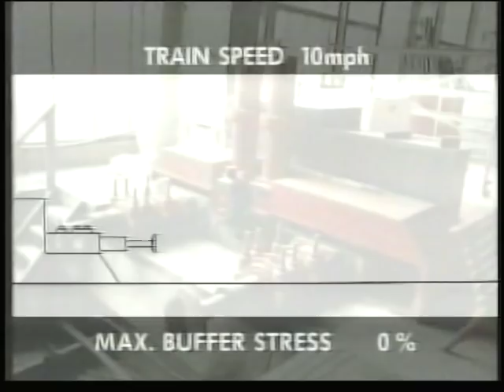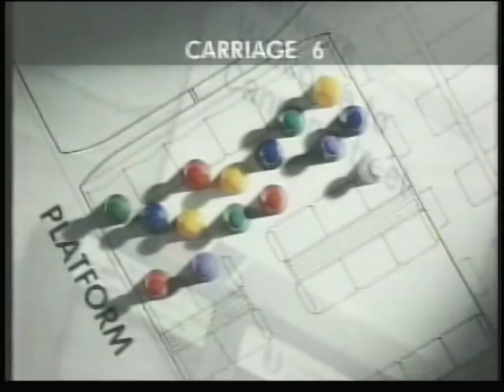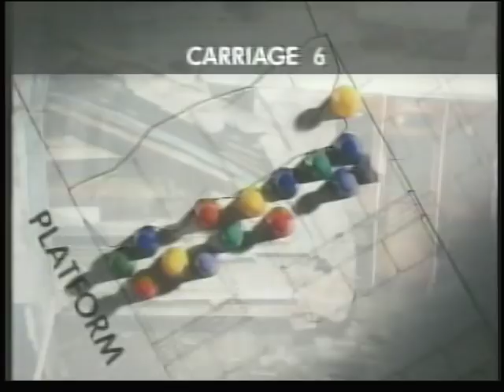Fire London Fire Brigade 1991 part 6 - cannon street rail crash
1991 documentary about the London Fire Brigade.  Camera crews filmed at Kingsland road fire station and 2 of the programmes were about the work of the Euston Emergency tender and the Cannon street rail crash.  Sorry the quality is not great on some of the video but this is elsewhere on youtube.